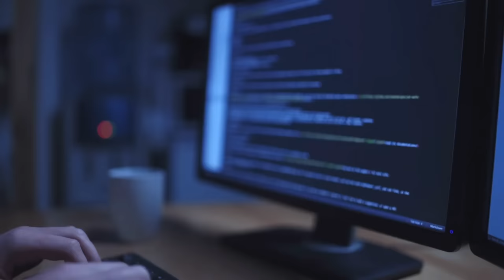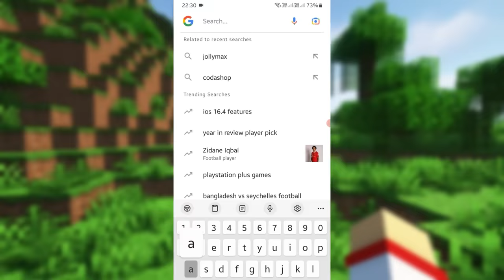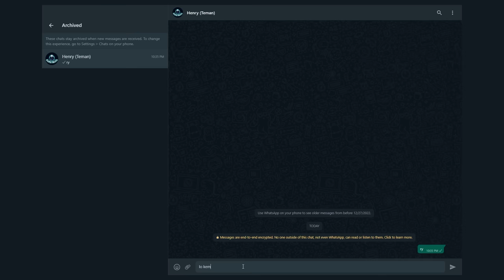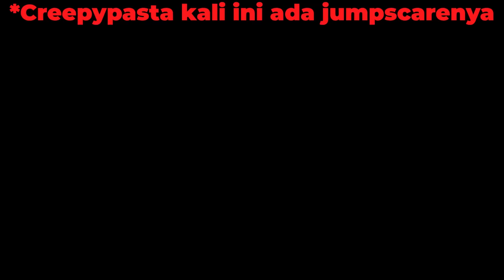7 Creepypasta Minecraft Yang Bikin Kalian Susah Tidur!! - 3 Jumpscare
Credit:
1.      (Inside Me)

Buatan sendiri

2.      Creepypasta Wiki (`3nt1ty D34th)

3.      Creepypasta Wiki (Coming Closer)

4.      Creepypasta Wiki (Umbra)